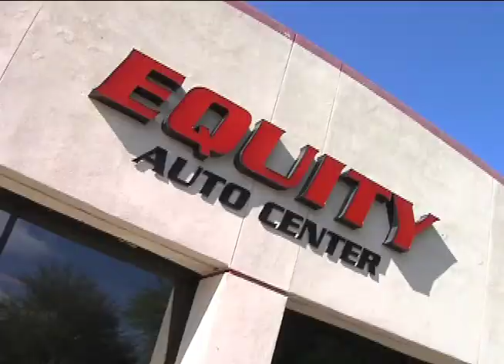Subasta Automotriz 44 (Equity Auto Center)